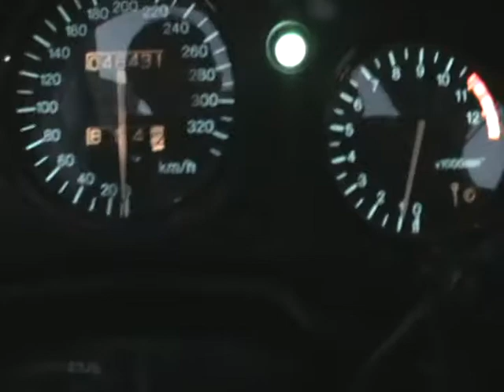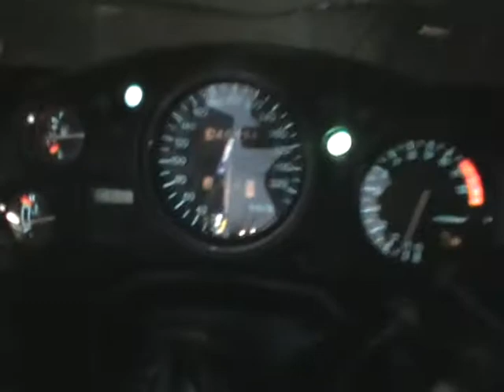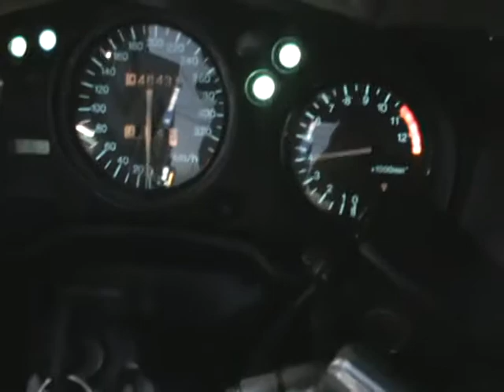CBR 1100 XX SUPER BLACKBIRD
a short clip of my double X